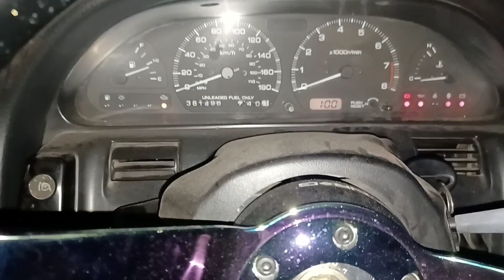Début du swap du EK rouge (vid386)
Mon Civic EK rouge est mon daily et puisque j'ai sauté le moteur je dois rouler mon Silvia en attendant de faire mon swap. Donc GO projet swap de mon daily (J'enleve un D16Y7 pour mettre un D16Y7 car j'ai pas le temps de gosser a mettre un serieB)